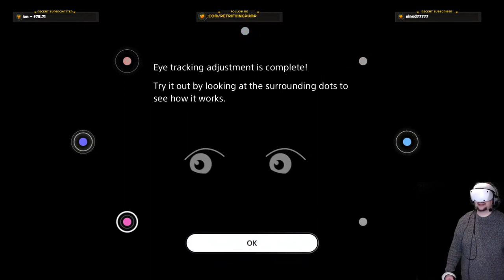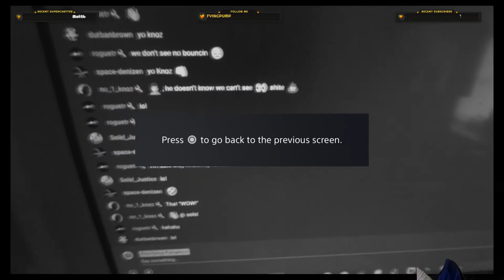PSVR2 Day 1 Highlights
A moist 24 hours with the PSVR2 condensed in 30 minutes of pure wetness.